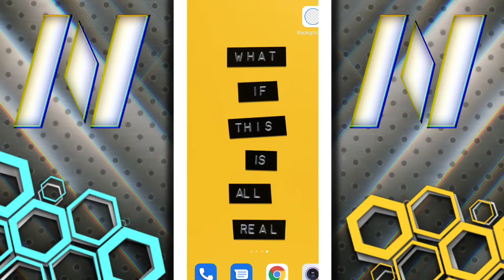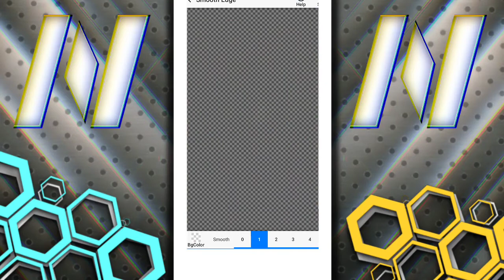ARXA PLAN SİLMƏK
🙇Hərkəsə Salam!
Bu Kanalda Sizləri  Öyrətici Və Oyun Videoları İlə Əyləndirməyə Çalışacam.
Videolarda Ozumə Aid Səs Yoxdur Olmayacaqdır.
Sizdən Sadəcə Kanala Abunə Olmağınızı Və Yanındakı Bildirişləri Aktiv Eləməyinizi, Videoları bəyənməyinizi Rica Edirəm
Sosial Şəbəkələrim
                     ✴️TƏŞƏKKÜRLƏR✴️